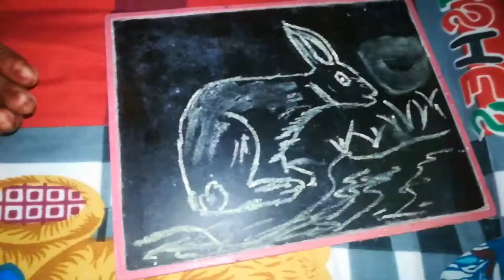mera birthday 🎊bhi ho gaya 🎉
my name ...pooja joshi
Address .Takana Khet( Pithoragarh)
District .Pithoragarh
State .Uttarakhand
Post Office ...Siwalia Line
Pin code,..262501

Pooja joshi
Pithoragarh
Utrakhand
Pooja pahadi window 🙏